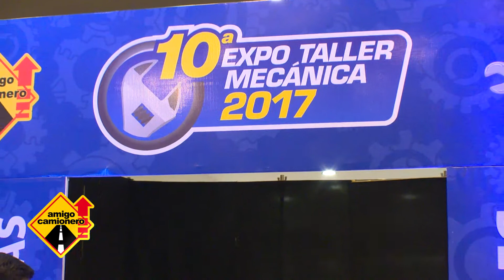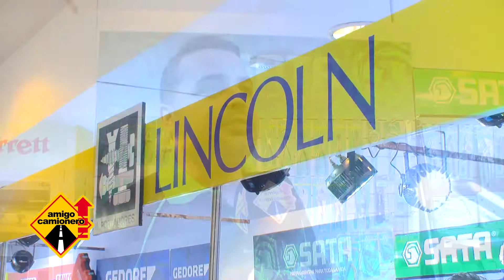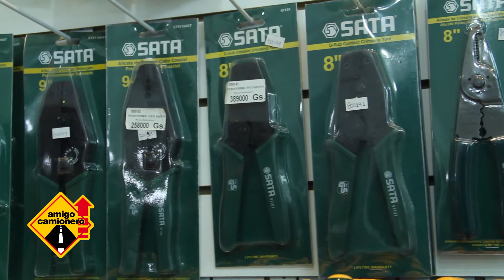Expo Taller Mecánica 2017 Lincoln - Sata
Lincoln en la Expo Taller Mecánica 2017 para herramientas SATA - Fabio Robert Tonon, Gerente Exportación para el Cono Sur Apex Tool Group.